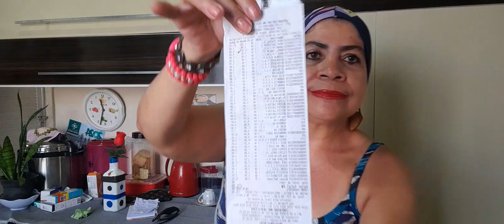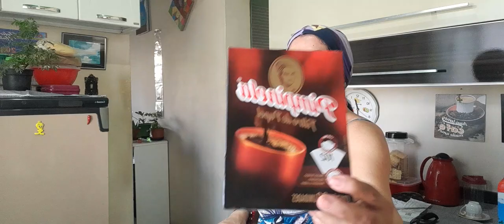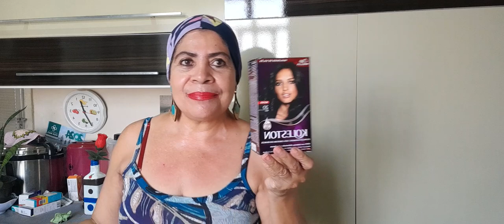consegui chegar comprinhas do mês março. ainda estou muito fraca..🙂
falta. só arroz e feijão. temos que procurar economizar..temos que procurar as promoções. no mercado 🛒 👍🙏.feliz aniversário 🎂 Kevin Deus abençoe sempre sua vida 💋💞❤